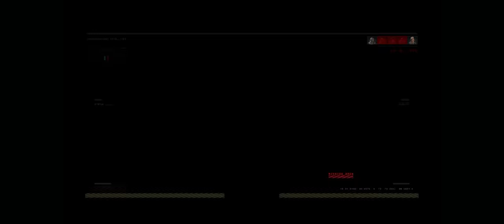Call of Duty Black Ops 4 + MP Part 25 + Deathmatch Moshpit + pcgaming crew